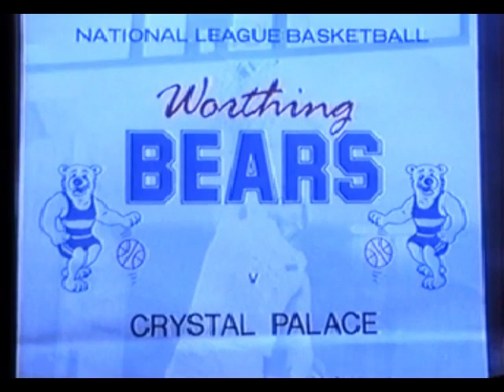Stentofon Worthing Bears vs Crystal Palace (24th February 1990)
Stentofon Worthing Bears vs Crystal Palace at Worthing Leisure Centre.  The game was a grudge match after Gary Sparkes had left the Bears to join Crystal Palace after making promises to the South Coast side (and contractual obligations) that never materialised.

Bears line up:
Dale Shackleford
Herman Harried
Tim Wareham
Kevin Dacres
Simon Hill
Mark Hubbard
Phil Waghorn
Paul Sparrowhawk
Justin Sainsbury
Gary Smith

Asst Coach: Neil McElduff